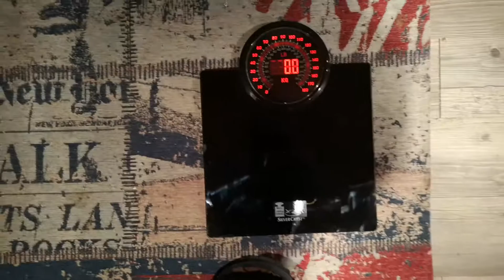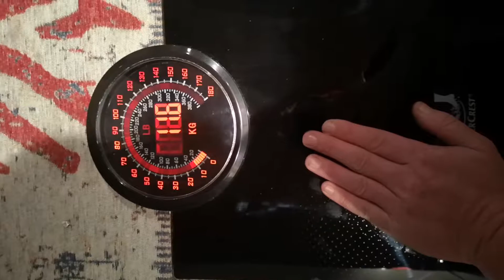SILVERCREST Personenwaage SPWC 180 B1mit Motorgeräuschen